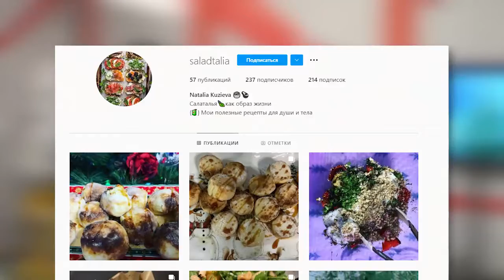Новорічний марафон 2022. Гостя - керівник спортивно-танцювального клубу "Променад" Наталя Куз'єва